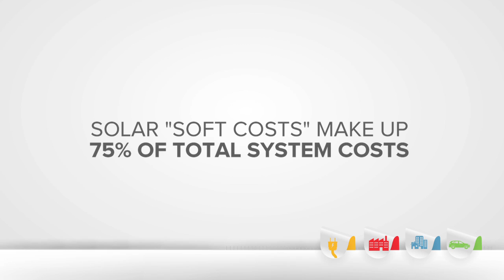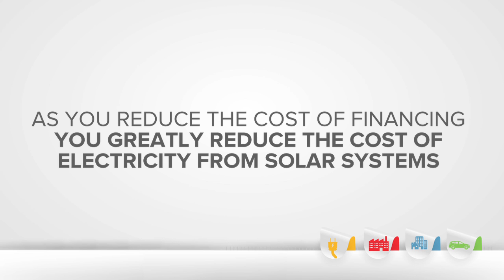Going Big on Solar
RMI Senior Associate Jesse Morris explains how RMI is working to make solar photovoltaic more affordable and less financially risky, and how it is innovating new models for utilities to cost-effectively scale solar across the country. Learn how RMI's approach of proving the business case behind renewable energy and energy efficiency is the fastest way to solve our most urgent energy and climate challenges.